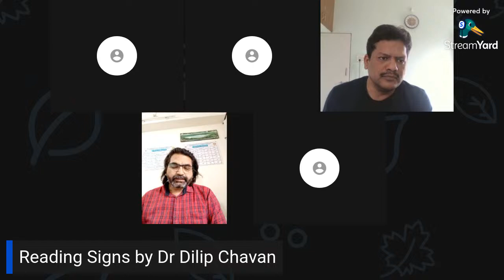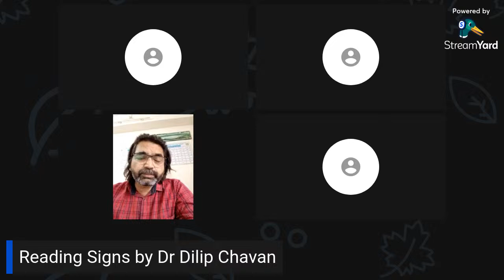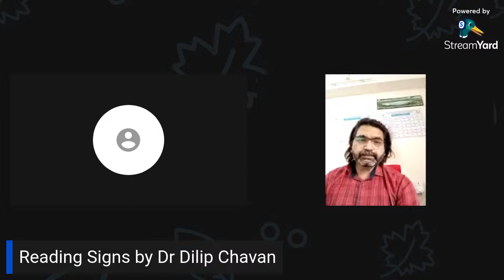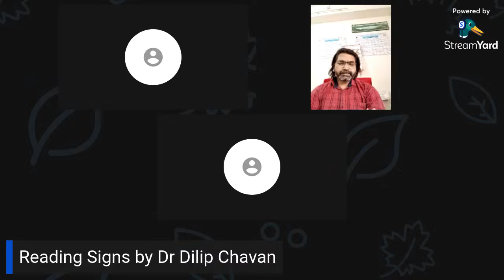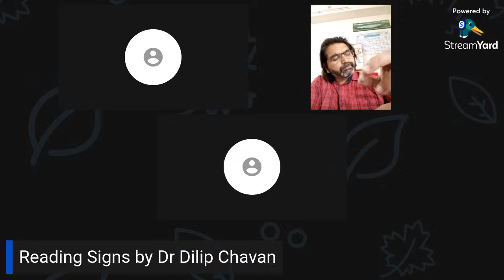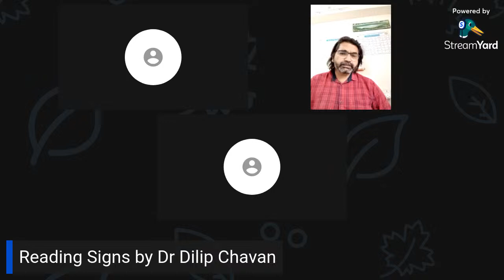Reflections: Reading Signs by Dr Dilip Chavan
This is the first lecture in the online lecture series titled Reflections. The series is hosted by the department of English, Pemraj Sarda College from the  academic year 2023-24. The series will hold talks around various topics related to, but not limited to literature, theory, culture, translation and language etc.